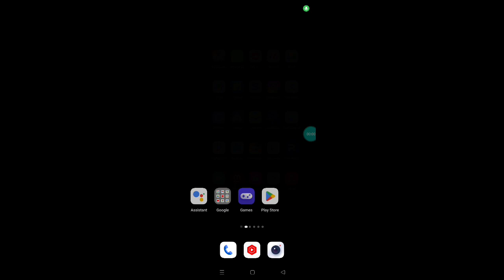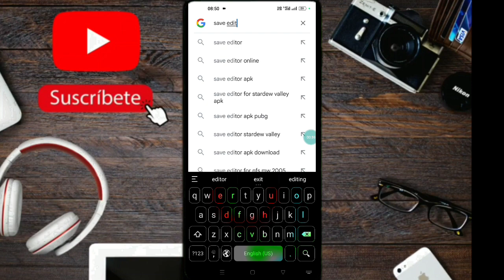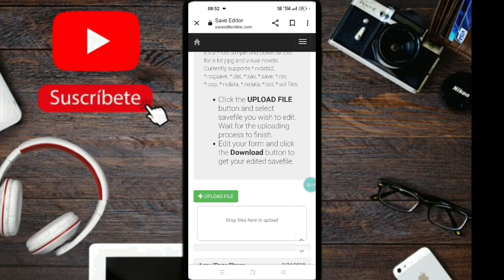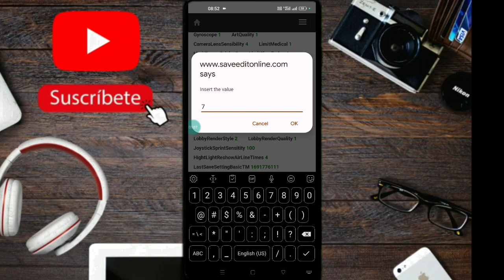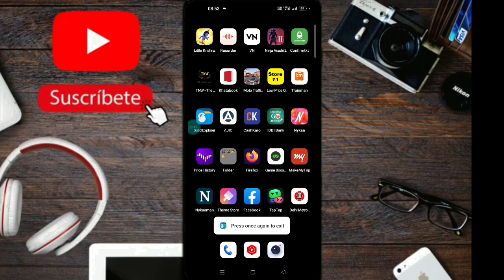😍90fps Kaise Enable kare bgmi | Enable 90 fps BGMI in any android | BGMI me 90fps kaise kare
How to on 90fps in bgmi | Enable 90 fps BGMI in any android | BGMI me 90fps kaise kare | 90fps bgmi

Your queries 👇
1.how to enable 90fps in bgmi,bgmi 90 fps
2.how to enable 90 fps in bgmi,how to unlock 90fps in bgmi
3.90 fps bgmi,90 fps config bgmi
4.how to enable 90fps in pubg mobile
5.enable 90 fps in bgmi
6.how to get 90fps in bgmi permanent
7.how to enable 90 fps in poco x3 pro
8.bgmi 90 fps config,unlock 90fps in bgmi
9.how to unlock 90 fps in bgmi
10.enable 90 fps in bgmi oneplus
11.how to enable 90 fps in bgmi android 11
bgmi
12.how to enable 90 fps
13.how to enable 90 fps in pubg mobile
14.how to play bgmi on 90fps in any
device

bgmi me 90fps kaise kare
bgmi me 90fps kaise kare config file
bgmi me 90fps kaise kare gfx tool
bgmi me 90fps kaise kare app
bgmi me 90fps kaise chalayen
bgmi me 90fps kaise kare 2.1
bgmi me 90 fps file kaise lagaen
bgmi me 90 fps config file
bgmi me 90 fps kya hota hai
bgmi me 90 fps config
how to 90fps in bgmi new update
how to enable 90fps in bgmi
how to get 90fps in bgmi
how to enable 90fps in bgmi iphone 14
pro max
how to do 90 fps in bgmi
how to get 90fps in bgmi iphone 14
how to get 90fps in bgmi gfx tool
how to get 90fps in bgmi config
how to get 90fps in bgmi bluestacks 5

How To Enable Permanent Bgmi 90Fps After Android 13 In Oneplus Nord 2 Or In Any Smartphone

100% GET BGMI 90FPS IN ONEPLUS NORD 2 OR IN ANY SMARTPHONE,
 how to enable bgmi 90fps

bgmi 90fps
 how to enable 90 fps
 enable bgmi 90fps
how to 90fps in bgmi
 90fps
bgmi 90fps no reset file video after android 13 update
 bgmi 90fps unlock karne ke baad reset na ho
unlock bgmi Constant 90Fps after android 13 update
oneplus nord 2 90 fps bgmi
oneplus 90 fps bgmi
oneplus nord 90 fps bgmi
90fps bgmi 2.0 config
oneplus nord 2 bgmi graphics
nord 2 90 fps bgmi
oneplus nord 2 bgmi
how to unlock 90fps in bgmi
how to enable 90fps in oneplus n...
oneplus nord 2 90 fps bami unlock
oneplus 8t 90 fps bgmi not working
bgmi 90fps config
how to enable 90fps in oneplus 9r
oneplus nord bgmi
how to enable 90fps in oneplus 7t
how to get 90 fps in bgmi
nord 2
nord 2 bgmi test
oneplus 10r 90fps bgmi
oneplus nord 2 5g bgmi graphics
oneplus nord 2 new update
oneplus nord 2t 90 fps bgmi
oneplus 10r bgmi 90 fps
oneplus nord 2 pubg test
oneplus nord 2t bgmi
90 fps unlock bgmi
how to enable 90fps in oneplus 8t
nord 2 android 12 update
oneplus 7t 90 fps bgmi not working
bgmi 90fps config
90fps
oneplus 90 fps
oneplus 9rt 90 fps bgmi
oneplus nord ce 2 90 fps pubg
oneplus 9rt bgmi 90 fps
oneplus nord 2 bgmi 90 fps test
90fps bgmi 2.0 config
oneplus nord 2 90 fps bgmi unlock
how to enable 90fps in oneplus 9r bgmi
bgmi 90 fps oneplus 9
oneplus 7t pubg test after update
bgmi 90 fps on oneplus
bgmi 90 fps config
oneplus 7t pubg test fps
oneplus 7t pubg fps test
how to enable 90 fps in bgmi on oneplus
how to enable 90 fps in bgmi oneplus 7t
oneplus nord 2 bgmi 90 fps
oneplus 7t 90 fps pubg test
oneplus 7t pubg test
oneplus 7t pubg 90fps
enable 90 fps in bgmi oneplus
oneplus 7t 90 fps pubg

BGMI
PUBG
Background mobile India
BGMI tips
PUBG tips
Tips
Game
Gamer
Gaming
Background mobile India tips
How to
How
Ranger RK
mew2
bandookbaaz
vipax
Mr. Glitch Gaming
Dynamo Gaming
Snax Gaming
ravibrogaming
Antaryami Gaming